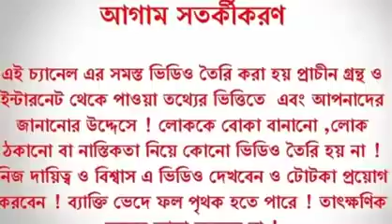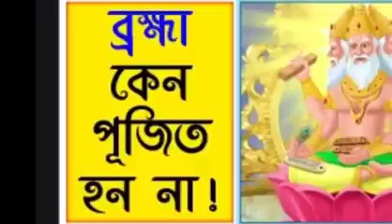ব্রহ্মা কেন নিজেরপুত্রী সরস্বতীকে বিবাহ করেছিলেন? why Brahma married his own daughter?pouranickotha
why brahma married his daughter, ব্রহ্মা কেন নিজের পুত্রী সরস্বতীকে বিবাহ করেছিলেন, brahma married daughter, brahma saraswati marriage, relation between saraswati and brahma, সরস্বতী ও ব্রহ্মার সম্পর্ক, lord brahma marry his daughter, brahma and saraswati, why brahma is not worshipped, lord bramha, lord brahma, why lord brahma is not worshipped, How Brahma was born, Who is the wife of Brahma, ब्रह्मा ने अपनी बेटी से विवाह क्यों किया, ब्रह्मा ने क्यों अपनी बेटी से शादी की

💥যাদের ঘুম ভোর ৩টে থেকে ৫টার মধ্যে ভেঙে যায় তাহলে ঈশ্বর কি দৈবিক সংকেত দেয়? আসল রহস্য কী সেটি জানুন Bhagwat Geeta